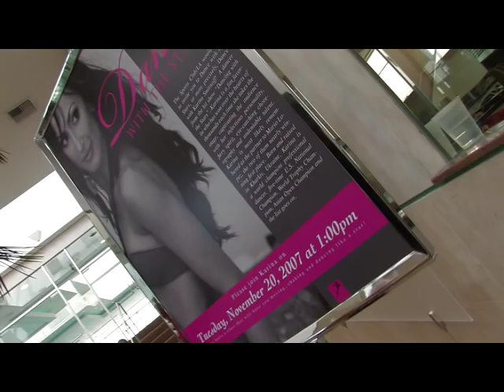The Sexy Karina Smirnoff Dance Class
Dance lessons from Dancing with the Star's Karina Smirnoff.